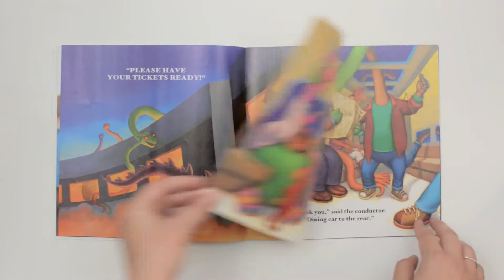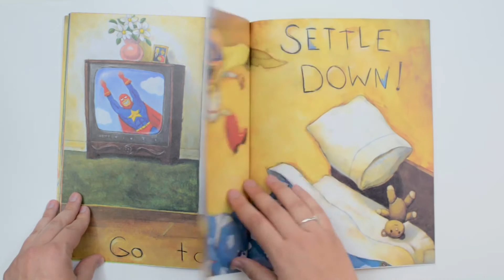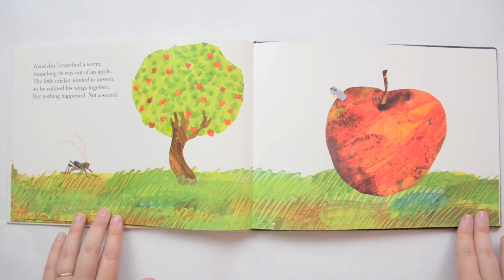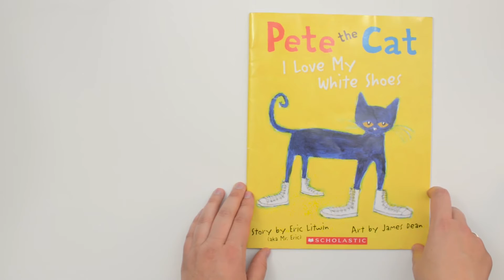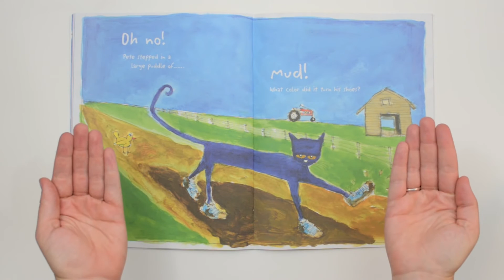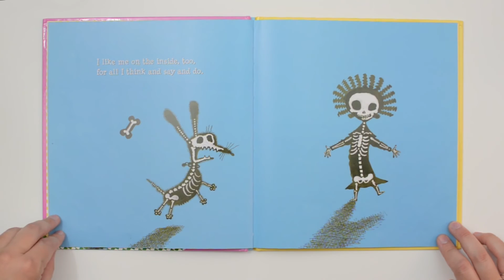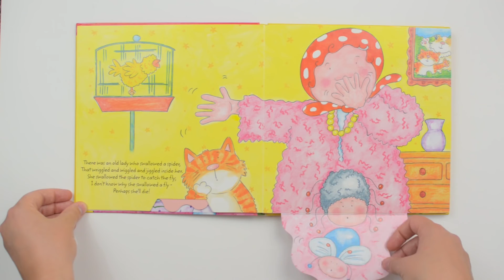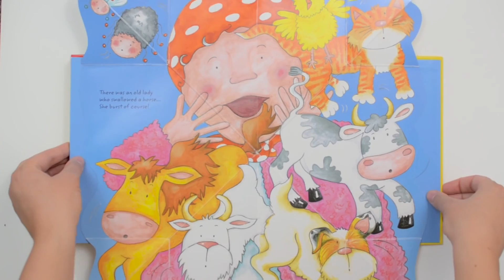Pete the Cat I Love My White Shoes plus more! 19 minutes of read aloud books!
19 minutes of children's books read aloud! The books are read in the following order:

Dinosaur Train
By John Steven Gurney

No, David!

I Like Myself
By Karen Beaumont

Illustrated by Fiona Hayes